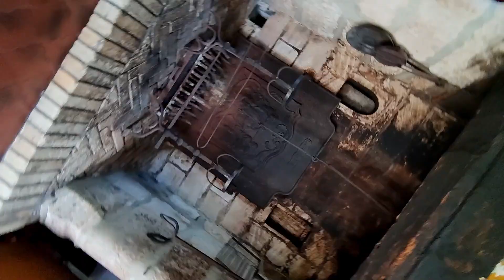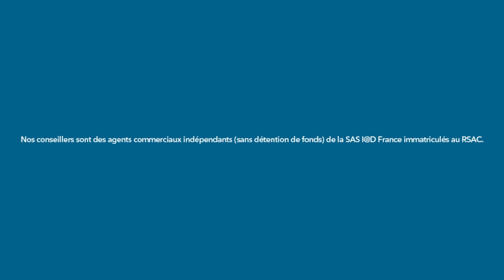Chaumière Normandie a vendre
🤩Superbe Chaumière Normande🤩
👉6 pièces
👉Grands Volumes
👉Terrain plat
👉Magnifique cheminée foyer ouvert
📫Proximité de Saint-Romain-de-Colbosc
👉Visites au 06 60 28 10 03
Mentions légales:
Honoraires d’agence à la charge du vendeur.Information d'affichage énergétique sur ce bien : classe ENERGIE C indice 153 et classe CLIMAT D indice 33. La présente annonce immobilière a été rédigée sous la responsabilité éditoriale de M. Jérôme GUYOT (ID 22706), mandataire indépendant en immobilier (sans détention de fonds), agent commercial de la SAS I@D France immatriculé au RSAC de LE HAVRE sous le numéro 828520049, titulaire de la carte de démarchage immobilier pour le compte de la société I@D France SAS.